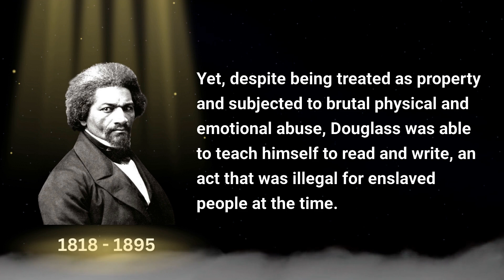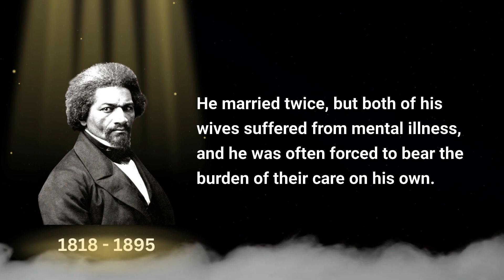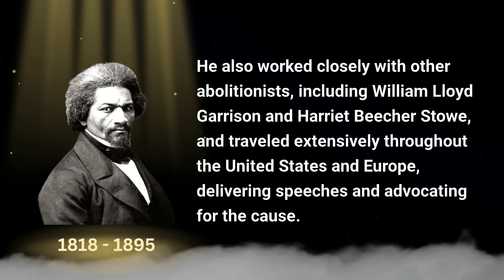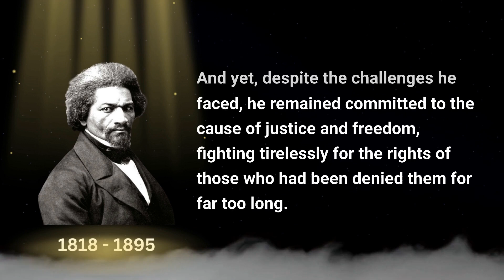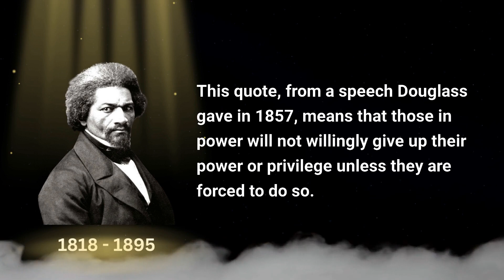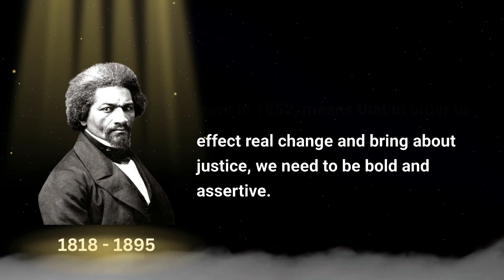From Slave to Statesman: The Remarkable Life of Frederick Douglass | Biography and Quotes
Frederick Douglass was a man of many contradictions. Born into slavery in Talbot County, Maryland in 1818, he was denied the basic human right of freedom for the first twenty years of his life. Yet, despite being treated as property and subjected to brutal physical and emotional abuse, Douglass was able to teach himself to read and write, an act that was illegal for enslaved people at the time. This early demonstration of intellectual curiosity and resourcefulness would foreshadow a lifetime of struggle and triumph in the face of overwhelming odds.

In 1838, at the age of twenty, Douglass escaped from slavery and made his way to New York City. There, he was introduced to the abolitionist movement and began speaking out against slavery and advocating for the rights of African Americans. His natural talent as an orator and writer quickly became apparent, and he soon became a leading voice in the movement.

In 1845, Douglass published his autobiography, "Narrative of the Life of Frederick Douglass, an American Slave." The book was an instant success, selling over 30,000 copies in the first five years of its publication. It was a searing indictment of the cruelty and injustice of the institution of slavery, and it brought Douglass national recognition as a powerful voice for justice and freedom.

Despite these challenges, Douglass continued to fight tirelessly for the rights of African Americans. He founded the North Star newspaper in 1847 and used it as a platform to speak out against slavery and discrimination. He also worked closely with other abolitionists, including William Lloyd Garrison and Harriet Beecher Stowe, and traveled extensively throughout the United States and Europe, delivering speeches and advocating for the cause.

Douglass died in 1895 at the age of 77, leaving behind a legacy that continues to inspire people around the world to this day. His life was marked by burstiness - moments of intense struggle and hardship punctuated by moments of triumph and success. And yet, despite the challenges he faced, he remained committed to the cause of justice and freedom, fighting tirelessly for the rights of those who had been denied them for far too long. In a world that still struggles with issues of racism and discrimination, his example remains as relevant and inspiring as ever.

Frederick Douglass was known for his eloquence and his ability to distill complex ideas into powerful and memorable quotes. Here are five of his most famous quotes, along with an explanation of their meaning:

"If there is no struggle, there is no progress." This quote is from a speech Douglass delivered in 1857. It means that in order to make progress or achieve anything worthwhile, there must be obstacles to overcome. Without struggle, there can be no growth or change.

"It is easier to build strong children than to repair broken men." This quote reflects Douglass's belief that education and moral instruction are crucial for young people. If children are raised with strong values and a sense of their own worth, they are more likely to grow up to be productive and responsible adults.

"Power concedes nothing without a demand. It never did and it never will." This quote, from a speech Douglass gave in 1857, means that those in power will not willingly give up their power or privilege unless they are forced to do so. In order to effect change, those who are oppressed must demand their rights and make their voices heard.

"I prayed for freedom for twenty years, but received no answer until I prayed with my legs." This quote is often cited as an example of Douglass's determination and courage. It means that he did not wait for someone else to free him from slavery, but instead took matters into his own hands and escaped. In other words, he put his prayers into action.

"It is not light that we need, but fire; it is not the gentle shower, but thunder. We need the storm, the whirlwind, and the earthquake." This quote, from a speech Douglass gave in 1852, means that in order to effect real change and bring about justice, we need to be bold and assertive. We cannot be satisfied with gradual or incremental progress - we need to demand real, substantive change, even if it means creating chaos and upheaval.

© The material is copyrighted audio and video, any use without our permission will be prosecuted under copyright law.
We are the owner of the licenses to use all of the material in this video, including its thumbnails.